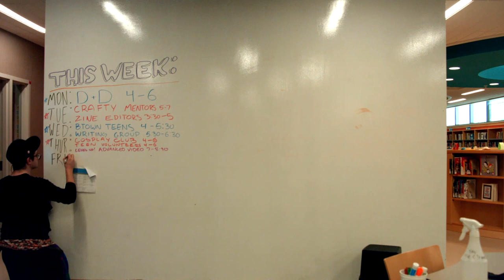Whiteboard Cleaning Time-lapse